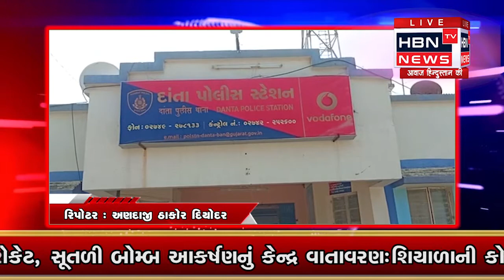દાંતાના વડવેરા ગામે એસઓજીની સફળ રેડ.... HBN TV NEWS